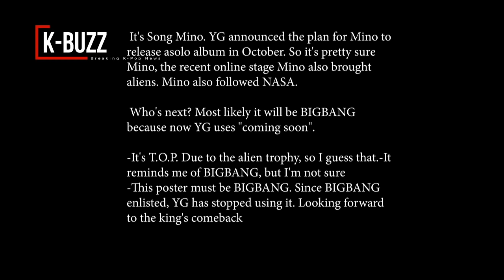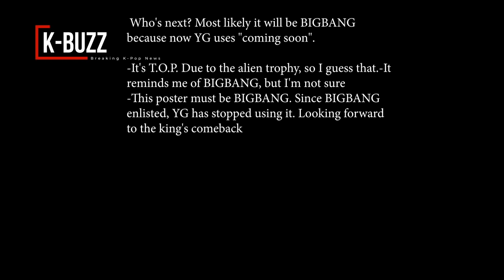BLACKPINK has not yet made a comeback, YG Ent suddenly dropped mysterious “Who’s Next?” teaser